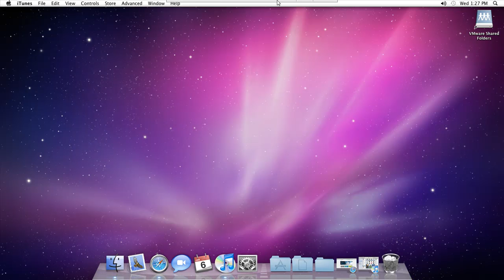Mac OS X Snow Leopard in VMware 7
-VMWARE 7 and Windows XP, Vista or 7
-Retail DVD of Mac OS X Snow Leopard 10.6
-Intel Based Machine, AMD isnt supported.
-Patience, a Cup of coffee or Energy drink whatever you like.
-A pre-made Snow Leopard VMDK, dariwn_snow.iso

You must purchase your own copy of Snow Leopard and VMware.  Everything you need, including instructions can be found here:

Difficulty and time needed?
-- On a scale of 1-10 i give it a 2.  Only about an hour needed, most of it taken by the installation of snow leopard itself.  Very straightforward and easy.

" Let me clear Apple licensing does not allow for the virtualization of OSX Client on any hardware and only allows for the virtualization OSX server on Apple hardware. Anything else is in violation of the license agreement. So if you like the Mac then go ahead and buy a Mac."